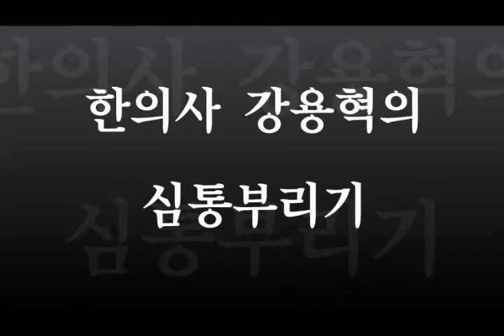[한의사 강용혁의 심통부리기] 18회 - 왜 명품에 집착할까